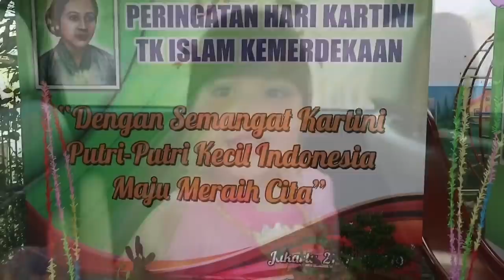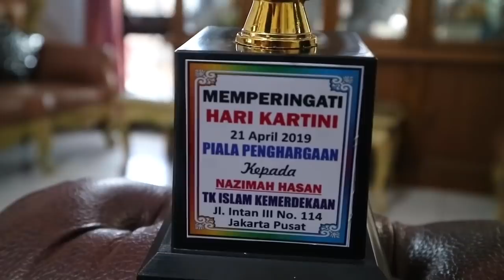Nazimah Ikutan Pawai Hari Kartini , Menang ga ya?!?!